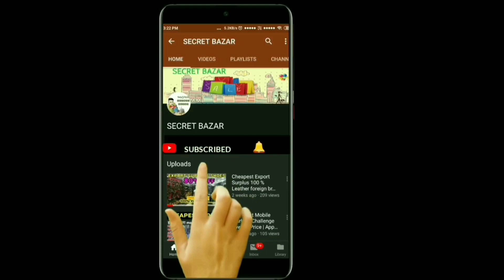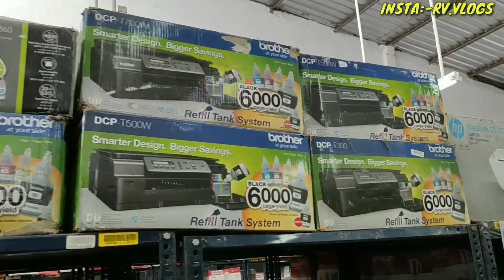Cheapest Price Electronics Warehouse | Online Se Bhi Saste Price | Up To 70% Off On Online price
In this video I go to cheapest Price Electronics Warehouse . if you intrested to buy product at cheap price with good quality Please come to this store. In this store You Will Take Up To 70% Off on Online Price.

Warehouse Address-

ROCKING DEALS
Address :- 12/3 Milestone, Sarai Khawaja Village, Faridabad, Haryana 121003

Nearest Metro Station :- Sarai Metro Station

VIDEO COVERS:

 air conditioner market,
 home appliances manufacturers in delhi,
 sale on electronics online,
 importing led tv,
  sales washing machine,
 refurbished washing machine,
supplier second hand tv in delhi,
 fridge on rent,
 electronic market in delhi,
 second hand electronics market in delhi,
 air conditioner wholesale distributor,
 home theatre second hand ,
cheapest kitchen appliances,
oven toaster griller at discount,
 juicer mixer grinder manufacturers in delhi,
 refrigerator second sale in delhi,
 ac market
discount on electronics items
 refurbished fridge in delhi
 imported smart led tv
 music system at cheap price
 electronic items on sale
 kitchen appliances wholesalers
 second hand ac in delhi
 air conditioner market
 importing led tv lcd
sales washing machine
 refurbished washing machine supplier
second hand tv in delhi
 fridge on rent
 air conditioner wholesale
distributor home theatre
 imported ac in delhi
 chandni chowk electronics market
 window ac cheapest price
 refurbished electronics

VIDEO DECLAIMER

. RV VLOGS !! ___

Danyavad Dosto.

Jai Hind.

Vandematram .